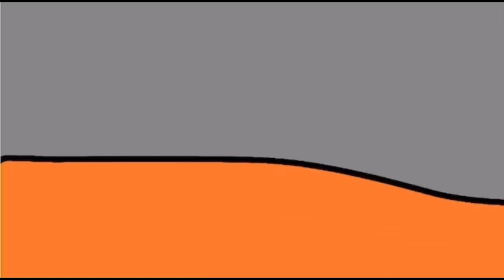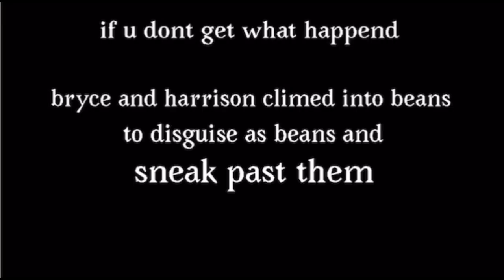Goofy ahh adventure season 1 episode 1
Ohio rizz I hope u guys like this this took me a long long long long long long long long long long long long long long long time